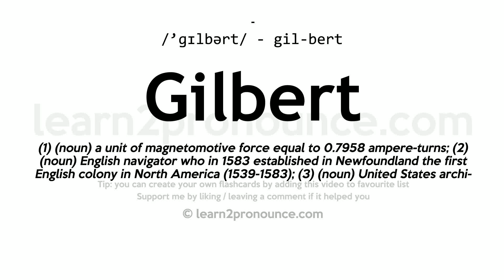Pronunciation of Gilbert | Definition of Gilbert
Gilbert pronunciation | How to pronounce Gilbert in English?
/`gɪlbərt/
Meaning of Gilbert | What is Gilbert?
(1) (noun) a unit of magnetomotive force equal to 0.7958 ampere-turns; (2) (noun) English navigator who in 1583 established in Newfoundland the first English colony in North America (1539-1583); (3) (noun) United States architect who influenced the development of the skyscraper (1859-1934); (4) (noun) English court physician noted for his studies of terrestrial magnetism (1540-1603); (5) (noun) a librettist who was a collaborator with Sir Arthur Sullivan in a famous series of comic operettas (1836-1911);
What is Gilbert | Gilbert meaning and definition?